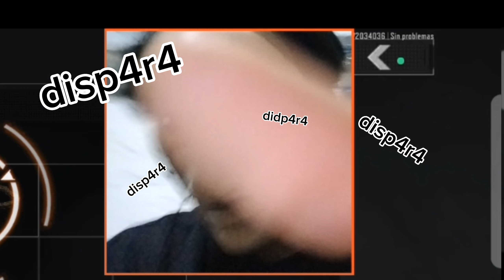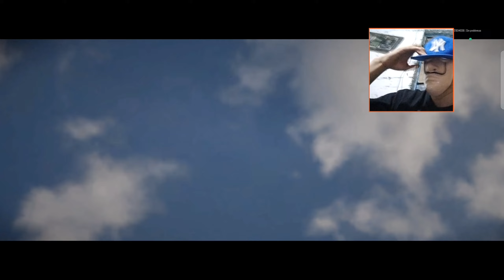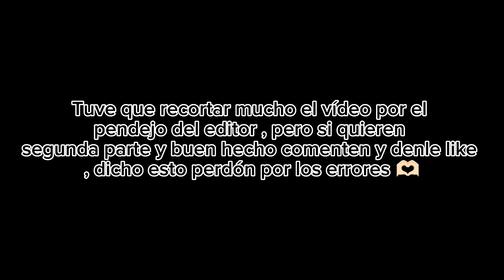El belicon - Arena Breakout BETA